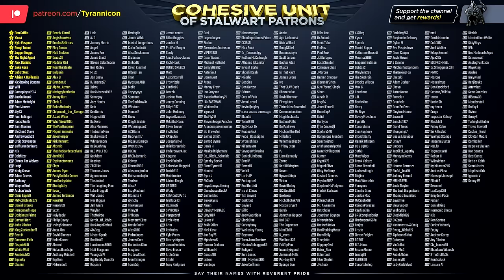UNDERRATED CLASSIC! Dragons Dogma PC (#1)